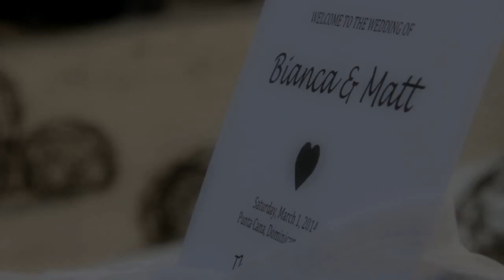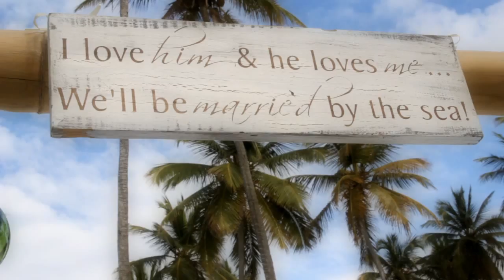Video Punta Cana - March 1 2014 JELLYFISH Punta Cana Trailer Wedding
Bianca & Matt
Jellyfish Restaurant
March 1 2014
Trailersongs: Christina Perri ft. Steve Kazee/Thousand years
Director of Photography / Editor: Florian Koetter - Punta Cana
shot with: CANON 70 D